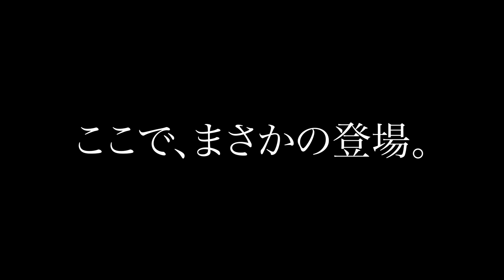【アレンジ】「秘密の花園」風で楽しむ今日の薔薇カフェ。なんと、あの有名人（？）もご来店！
ベランダの薔薇カフェを、秘密の花園風にアレンジしてみました。驚きのお客さんも登場です！